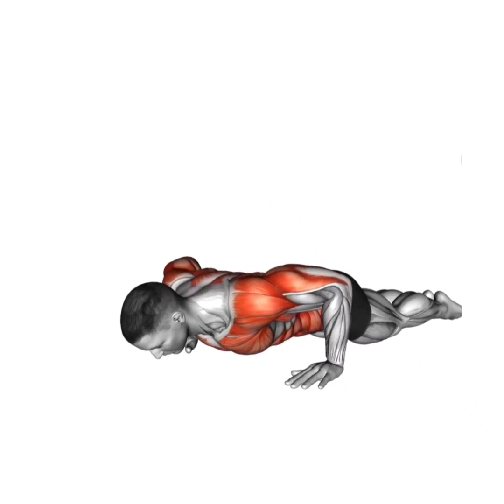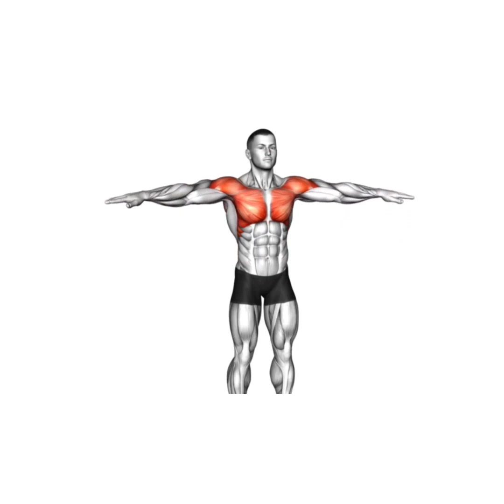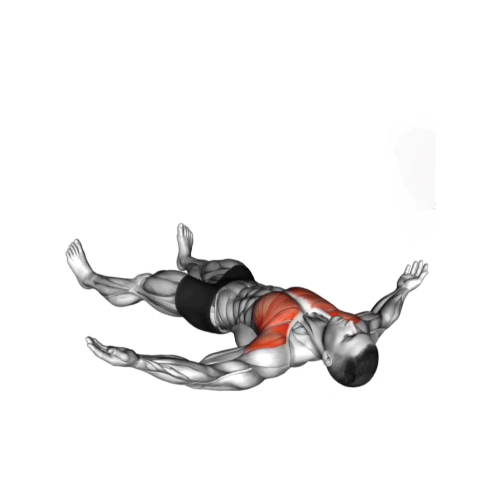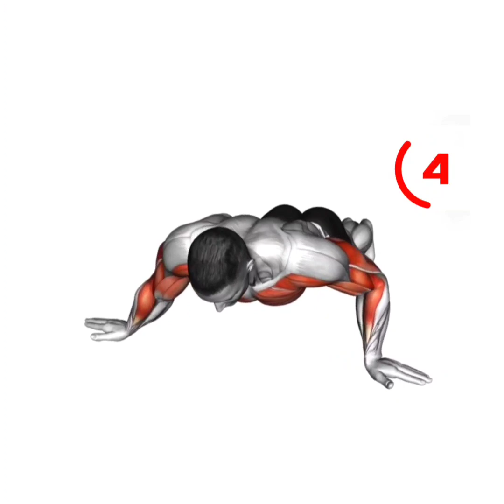INCREASE YOUR CHEST SIZE| get huge chest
टेस्टोस्टेरोन के स्तर को जल्दी कैसे बढ़ाएं, टेस्टोस्टेरोन बढ़ाने के लिए घरेलू व्यायाम, वजन के बिना टेस्टोस्टेरोन बढ़ाने वाले व्यायाम, टेस्टोस्टेरोन बढ़ाने के लिए सबसे अच्छा व्यायाम, स्वाभाविक रूप से टेस्टोस्टेरोन कैसे बढ़ाएं, महिलाओं में टेस्टोस्टेरोन बढ़ाने के लिए व्यायाम करें, क्या पुश-अप्स टेस्टोस्टेरोन को बढ़ाते हैं।

  अस्वीकरण: जबकि हमारे थंबनेल और शीर्षक विवादास्पद हो सकते हैं, उनका झूठ या गुमराह करने का कोई दुर्भावनापूर्ण इरादा नहीं है।  YouTube उन वीडियो का पक्ष लेता है जो अधिक "क्लिक" आकर्षित करने में सक्षम होते हैं ताकि हम अपने वर्कआउट वीडियो को अधिक से अधिक लोगों तक पहुंचा सकें।  हम आशा करते हैं कि हम आपकी समझ की तलाश करेंगे और आपको हमारे साथ काम करते देखने के लिए उत्सुक हैं क्योंकि हमारा एकमात्र लक्ष्य आपको एक फिटनेस जीवन शैली से परिचित कराना है|

How to increase testosterone levels quickly, home exercises to increase testosterone, testosterone boosting exercises without weights, best exercise to increase testosterone, how to naturally increase testosterone, does working out increase testosterone in females, does push-ups increase testosterone.